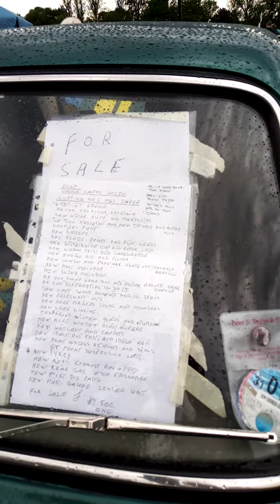All Ford Show Aylesford Priory 9/7/23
A great day, more videos to follow.
Another classic car show here in September